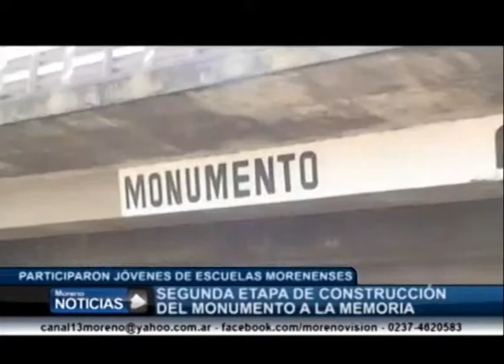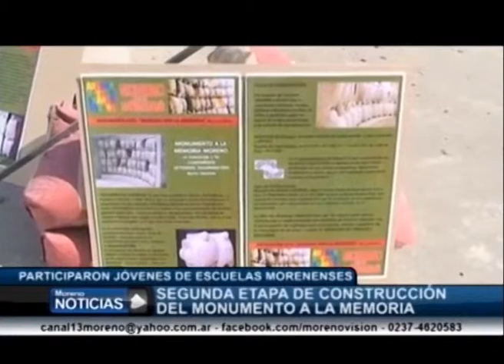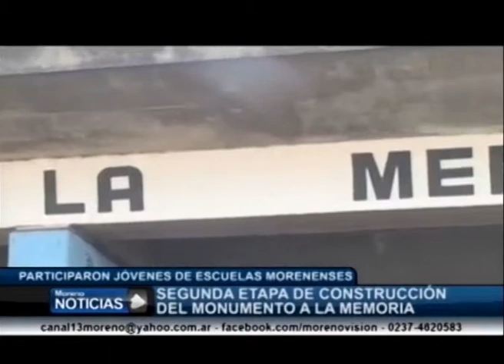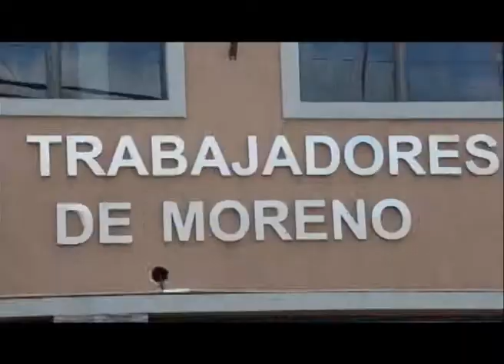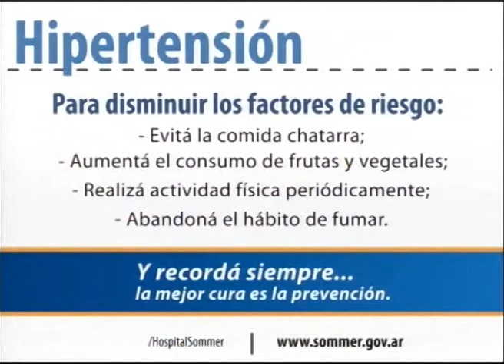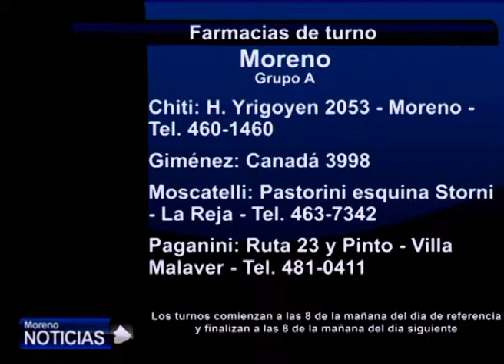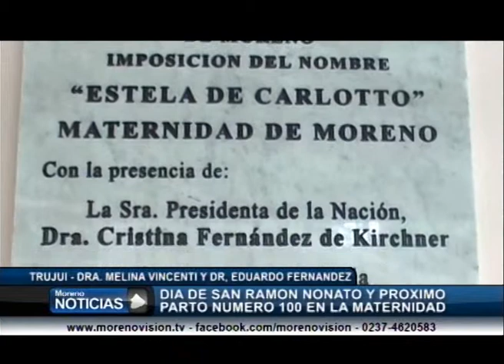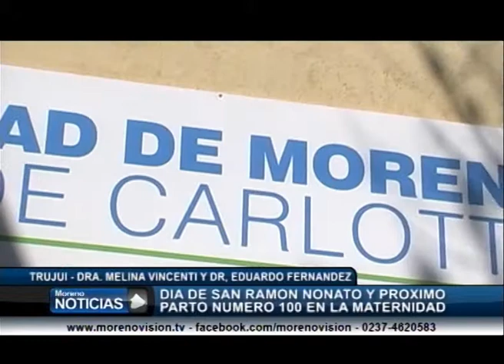Moreno Noticias 1º Edición 02 09 14